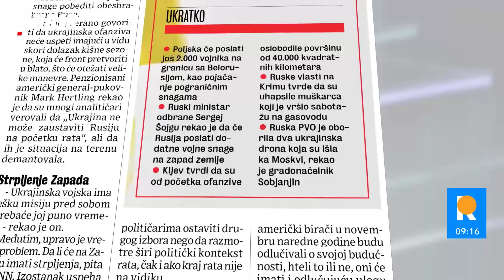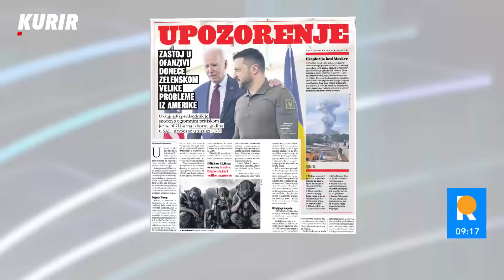KIJEV I MOSKVA MEĐUSOBNO SE OPTUŽUJU: Rusi tvrde da su oborili ukrajinske dronove, Kijev demantuje